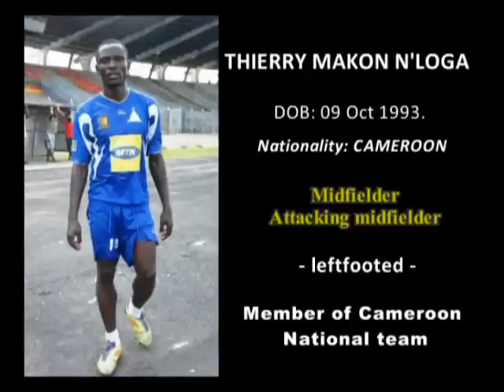إمكانيّات المنتدب الجديد للترجي Thierry Makoun N'loga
تمتّعوا يا أحلى مكشخين ♥ ♥